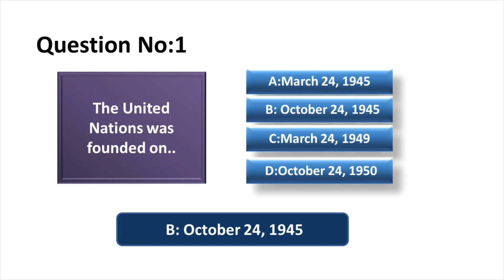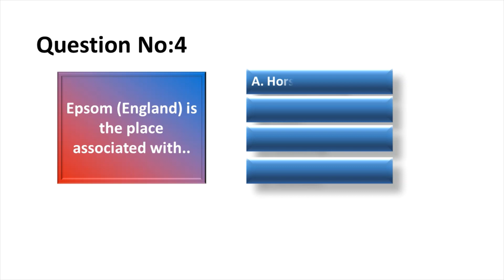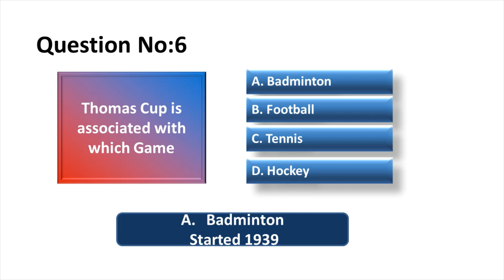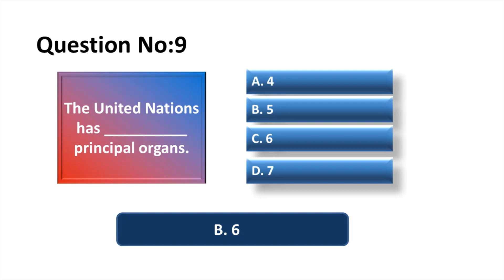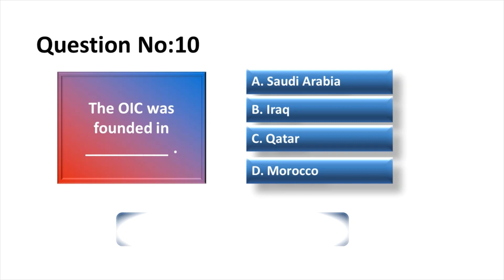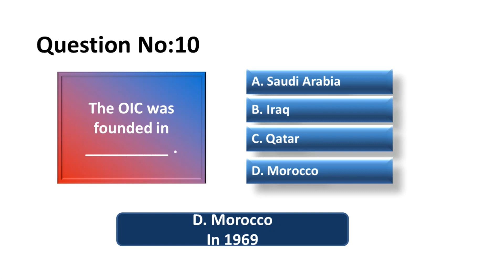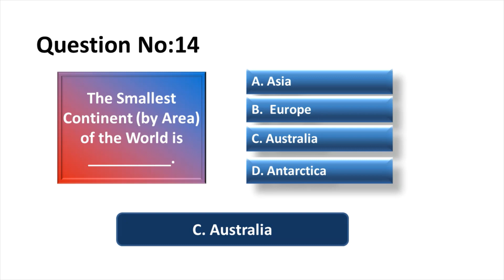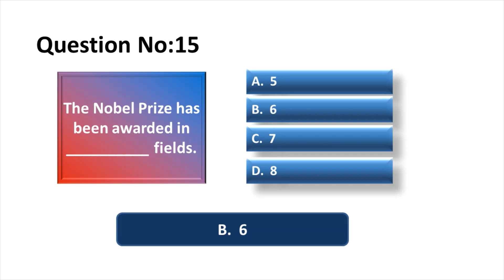Literacy Mobilizer & Monitor Past Paper| Important Questions for Literacy Mobilizer & Monitor| PPSC